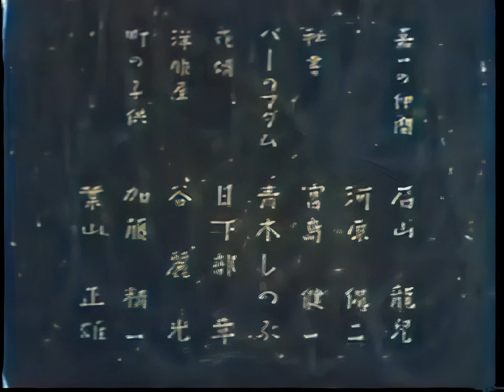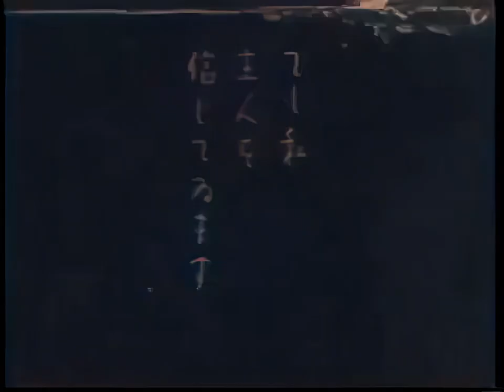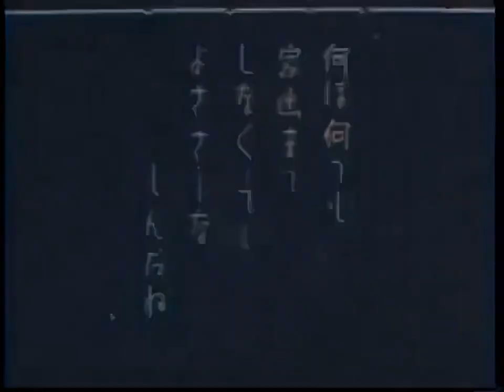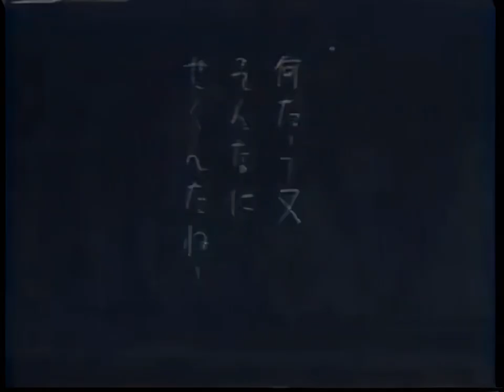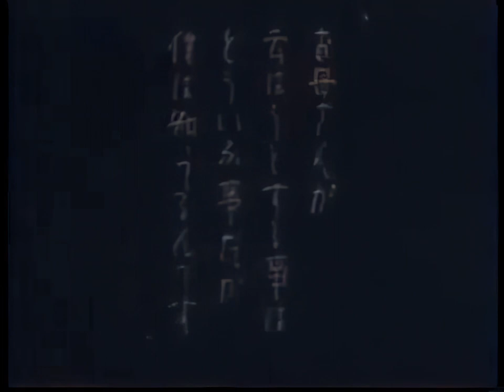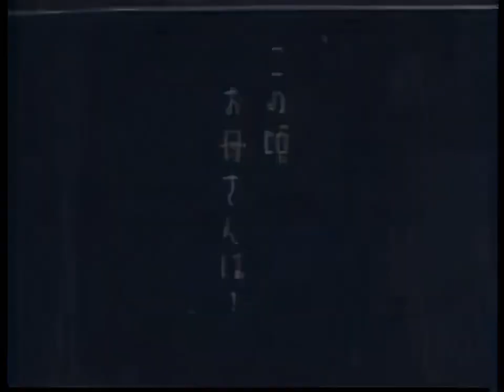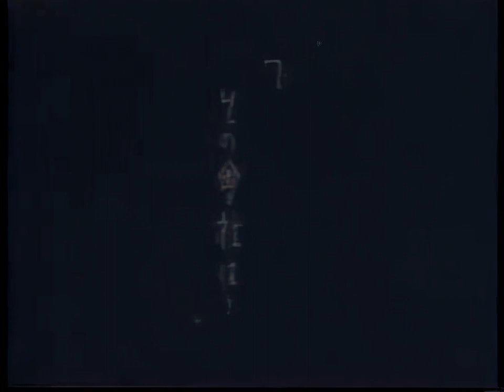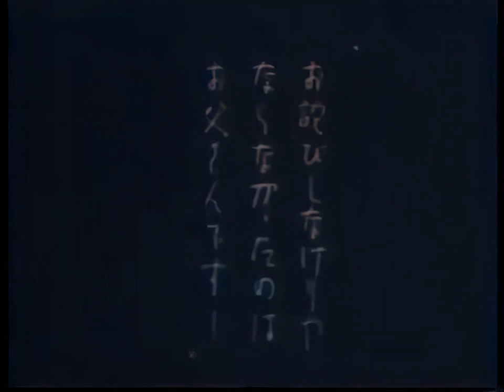東京の英雄 / A Hero of Tokyo (1935) [カラー化 映画 フル / Colorized, Full Movie]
1935年（昭和10年）に公開された清水宏監督の日本映画『東京の英雄』をAIでカラー化・高画質化しました。

監督：清水宏
原作：源尊彦
脚本：荒田正男
出演者：岩田祐吉、吉川満子、藤井貢、桑野通子、三井弘次、青木富夫、市村美津子、横山準、近衛敏明、出雲八重子

A Hero of Tokyo

Director
Hiroshi Shimizu
Stars
Mitsugu Fujii, Mitsuko Yoshikawa, Yûkichi Iwata